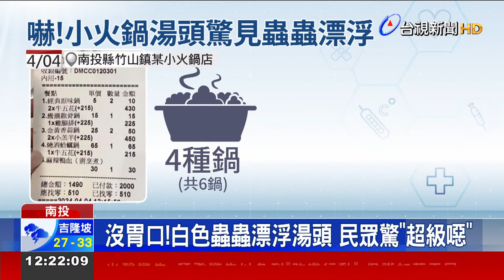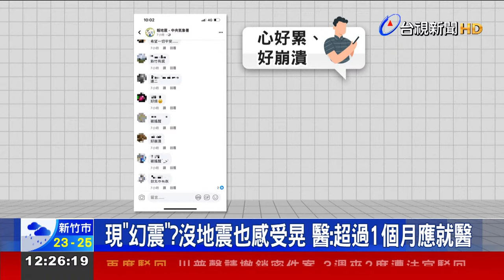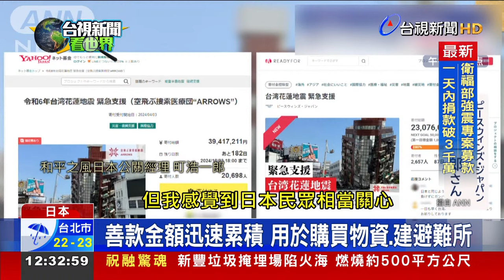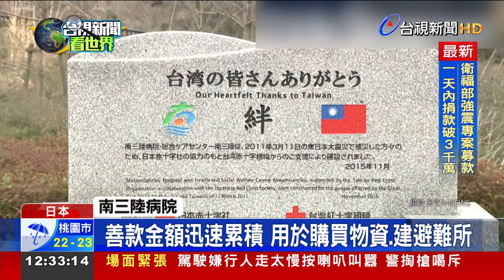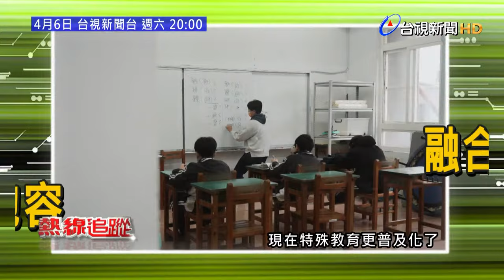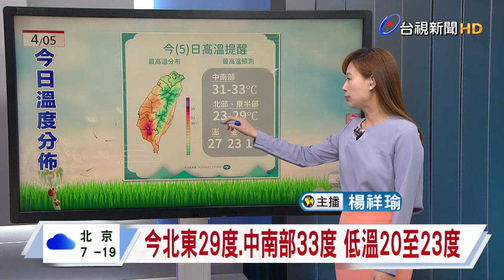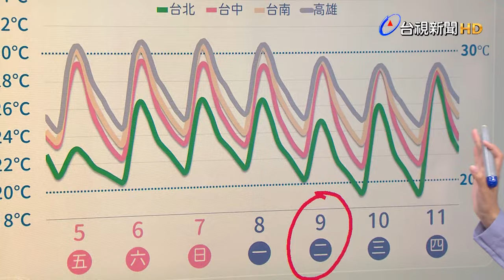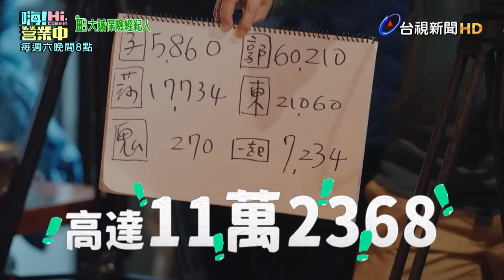2024.04.05午間大頭條：砂卡礑步道6人受困 尋獲2人無生命跡象【台視午間新聞】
5旬婦人困砂卡礑步道！特搜隊入山救援
闖進封鎖線 天王星住戶哭喊「讓我進去」
強震過後下清水橋消失 機具進駐搭建便道